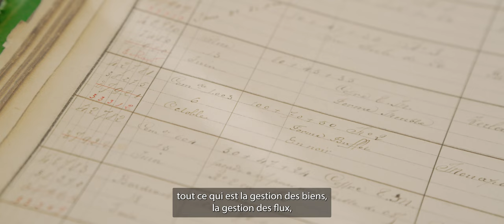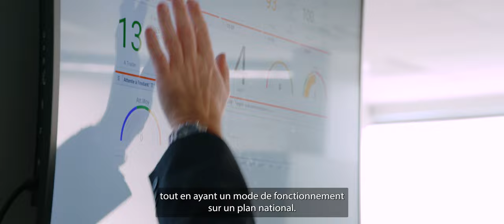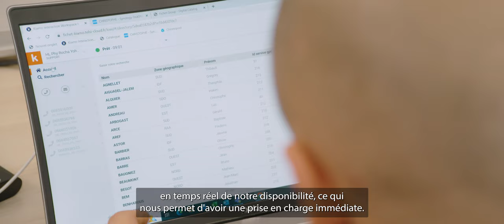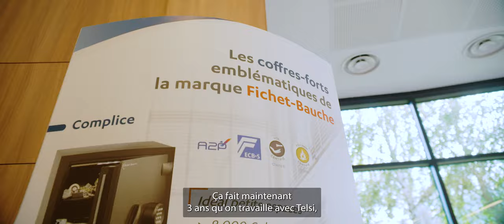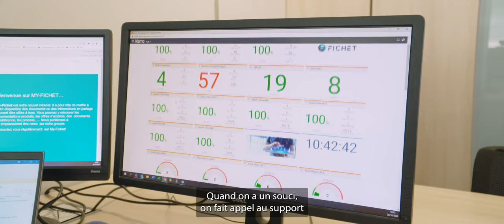Partenariat SAV Fichet Group et TELSI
Témoignage client en version longue pour fêter nos 3 ans de collaboration.
La solution Kiamo accompagne l'équipe SAV Fichet Group dans sa  démarche d’optimisation de la performance du centre d’appel et d’amélioration de la satisfaction clients.